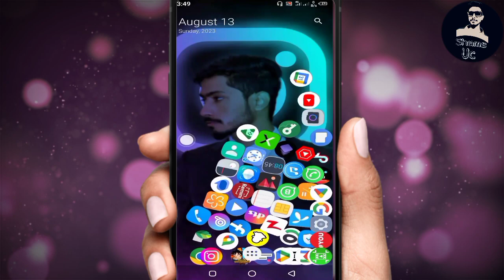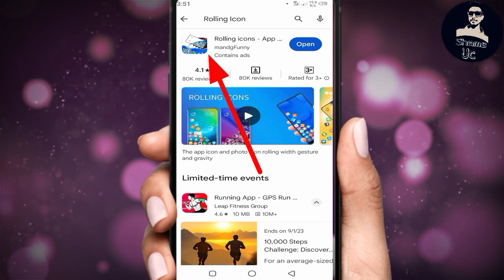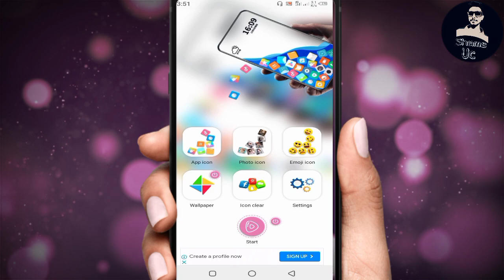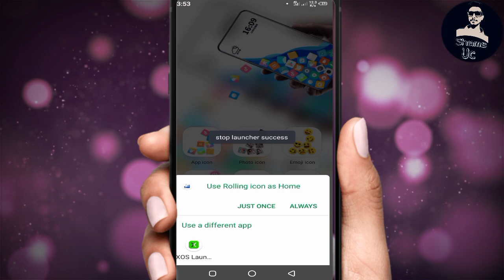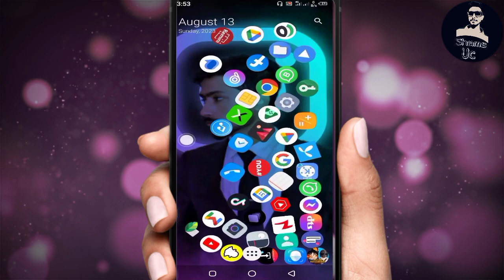Shocking App You Should Try This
Rolling Icon.
Icon
Rolling Icon Setting
App
Application
Icon Setting
Shams Uc

1 . Facebook

2 . Instagram